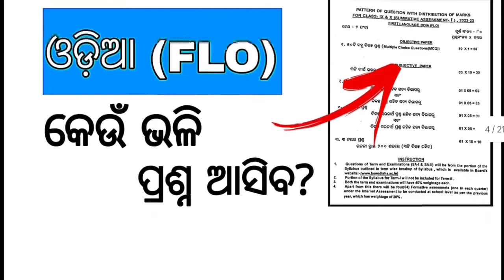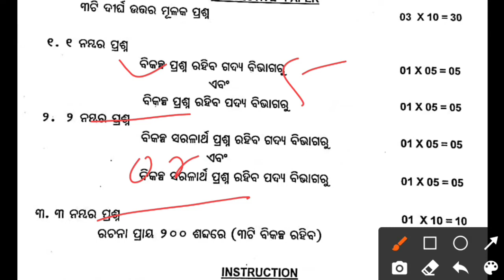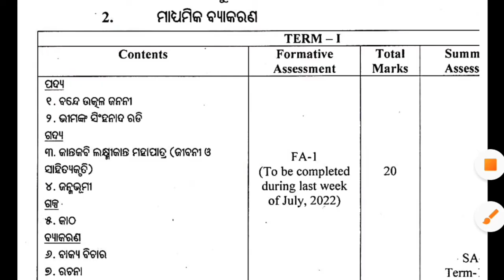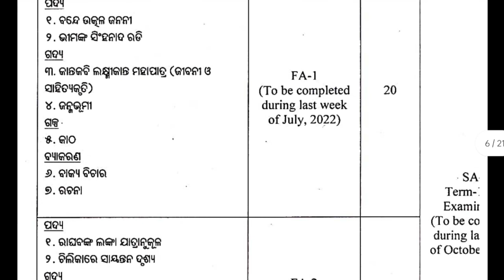sa1 exam question 2022 10th class odia/sa1 exam question paper 2022 odia